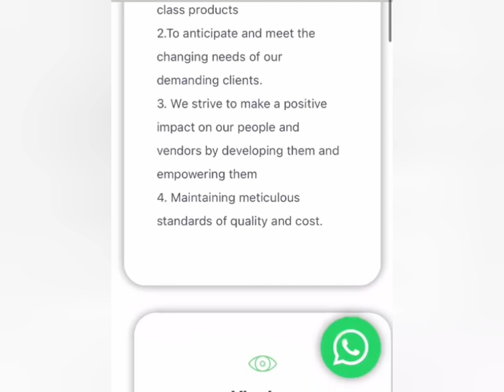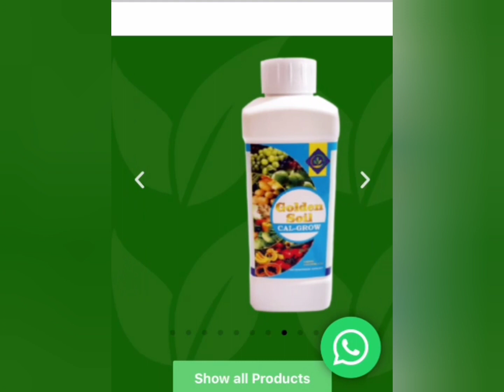ಮೆಣಸಿನಕಾಯಿಯಲ್ಲಿ ಮಚ್ಚೆ ಇಲ್ಲದಂತೆ ವೇಸ್ಟೇಜ್ ಕಡಿಮೆ ಕಡಿಮೆ ಖರ್ಚಿನಲ್ಲಿ ಅಧಿಕ ಇಳುವರಿ ಗೋಲ್ಡನ್ ಸಾಯಿಲ್ ಬಳಸಿದ್ದು